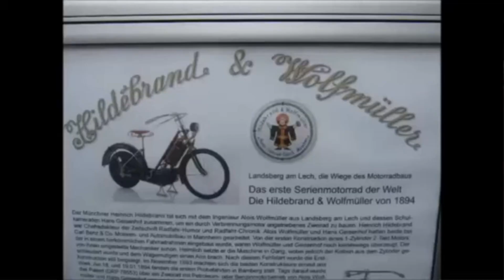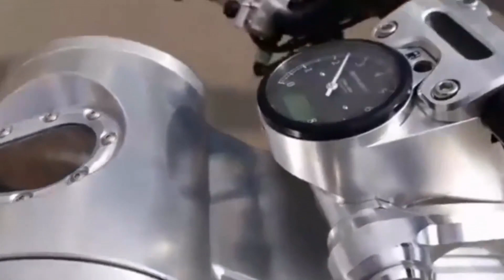Top 10 Most Expensive Motorcycles in the World 2022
Welcome to Luxury Livings Top 10 Most Expensive Motorbikes In The World 2022.
The use of high-end materials, such as carbon fibre to build motorcycle frames has resulted in a considerable increase in bike prices. Despite the fact that these bikes are pricey, many people are fascinated by and drawn to them.
Many individuals connect motorcycling with serenity and status. Think about being able to travel alone while having a motorcycle at your side. Motorcycles give their riders a sense of independence in addition to speed, mileage, and appeal. You must watch this video if you enjoy motorcycles. Find out in 2022 what the top 10 most expensive motorcycles now on the market will cost.

Here’s a list of the motorcycles we cover in this video.
1. Neiman Marcus Limited Edition Fighter ($11 Million)
2. 1949 E90 AJS Porcupine ($7 Million)
3. Ecosse ES1 Spirit ($3.6 Million)
4. Hildebrand & Wolfmuller ($3.5 Million)
5. BMS Nehmesis ($3 Million)
6. Harley Davidson Cosmic Starship ($1.5 - $3 Million)
7. Dodge Tomahawk V10 ($550,000)
8. Ecosse FE Ti XX Titanium Series ($300,000)
9. Ducati Desmosedici D16RR NCR M16 ($232,500)
10. Ducati testa Stratta NCR Macchia Nera Concept ($225,000)

Our personal favourite is the Ducati Desmosedici D16RR NCR M16

Thankyou for watching Top 10 Most Expensive Motorcycles 2022
If you’re interested in making a lot of money
Do you want to be a millionaire and live a life of luxury?
Do you want to make over a million dollars
this year from your phone?
Checkout how this app is generating millions of dollars for people just like you: